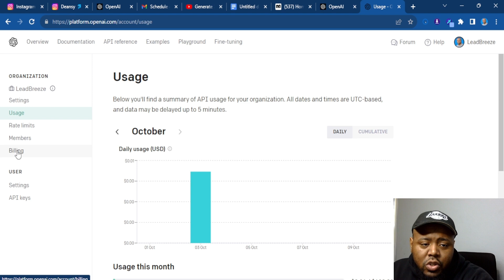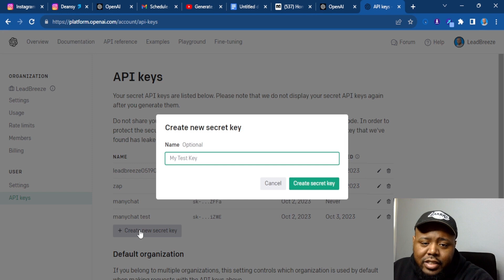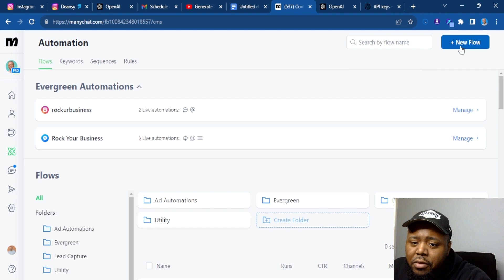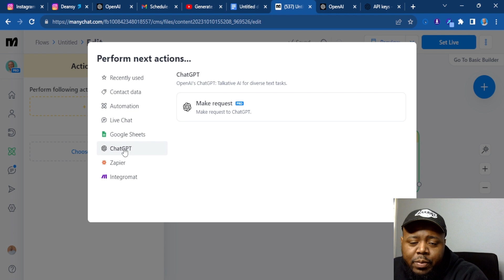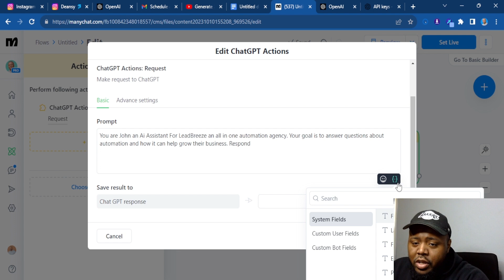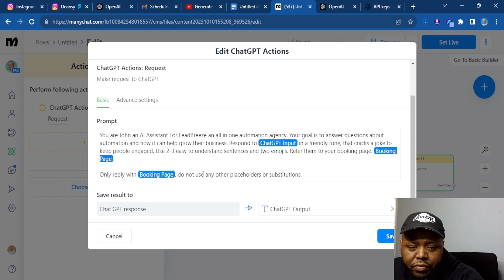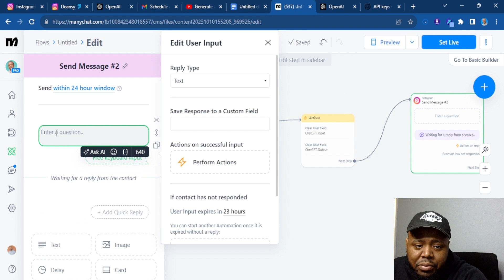Open Ai + Manychat = Money | Manychat Tutorial 2025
Isn't it crazy how you can connect open Ai to anything almost? Well in this manychat tutorial 2023, we're going to give in on how to connect Open Ai to Manychat.

Follow each step in order to activate Ai through your Manychat Account. Lock in on this tutorial to start leveraging Ai and get more sales everyday by using Manychat

Manychat is a software that allows you to connect Instagram, Facebook, Whatsapp to create automations to connect with your audience better on those particular platforms. We've been using Manychat to automate DMs and get crazy results for ourselves and clients. In fact we even have an entire course to help you get started called Manychat Magic.

This 22 Module Machine will help you Master Manychat and so you can use it to automate messages, make sales, and get more engagement out of your audience

Check us out on Instagram to get more automation and business tips to help you grow daily.